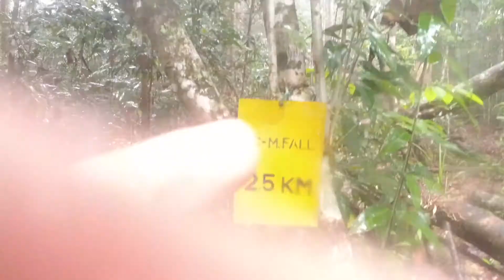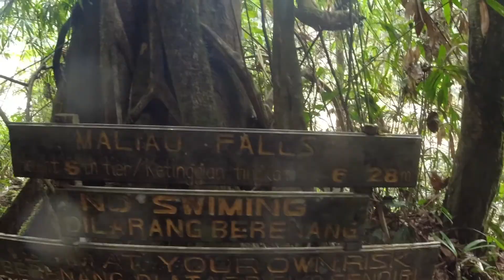Maliau Basin, Sabah | Day 3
A 9 hours hiking journey from Nepenthes Camp to Maliau Falls, Ginseng Falls, and lastly to Ginseng Camp.
17km of torture to our body and mind but it was absolutely worth it.